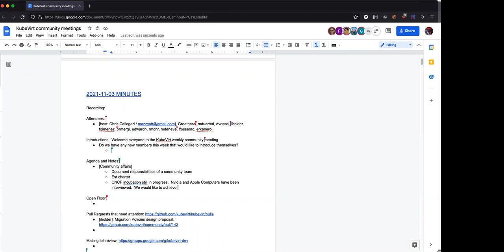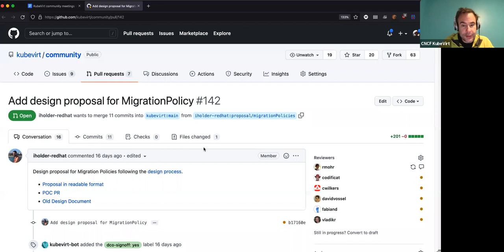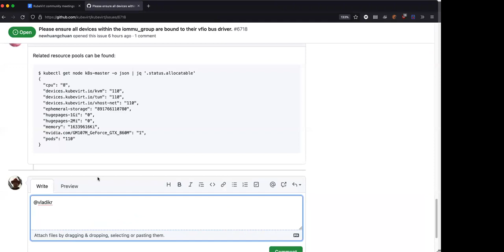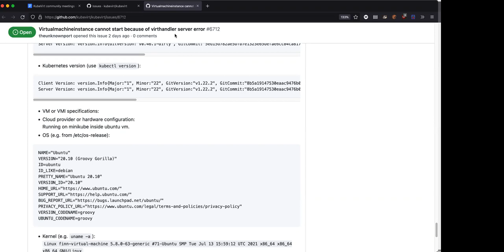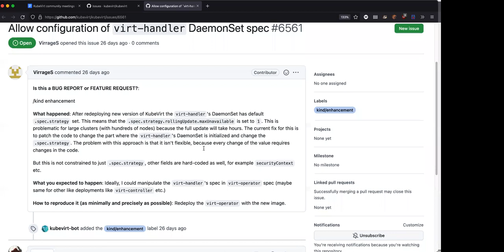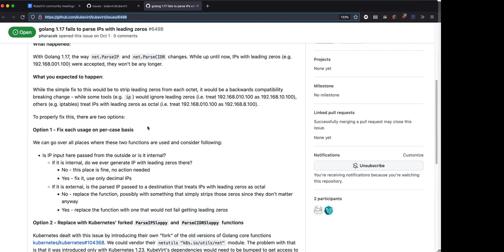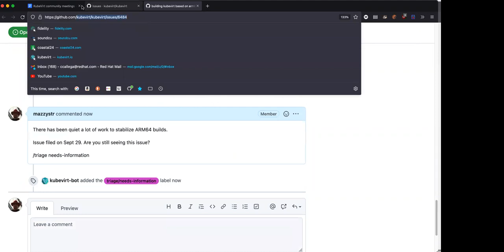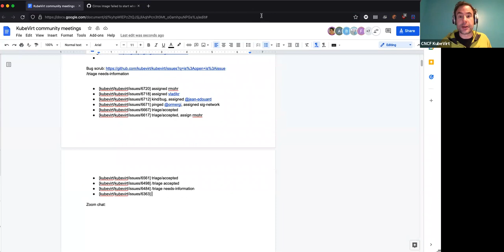KubeVirt Community Meeting 2021-11-03